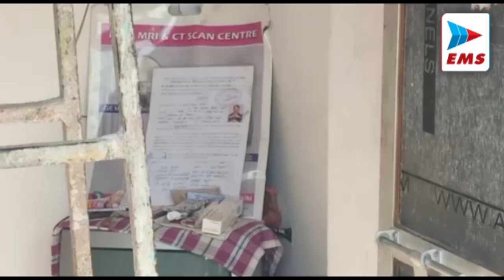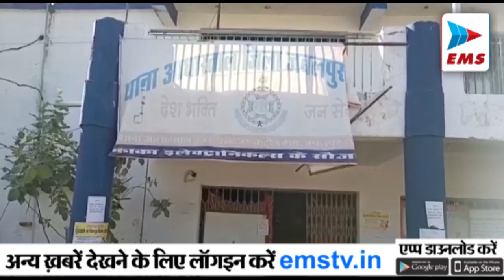Jabalpur स्वास्थ्य विभाग अलर्ट मोड पर | EMS TV 20-Jan-22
1
कोविड 19 की रोकथाम को लेकर स्वास्थ्य विभाग अलर्ट मोड पर है,जहा ग्रामीण क्षेत्रो में कोविड 19 संक्रमन की रोकथाम को लेकर स्वास्थ्य विभाग द्वरा स्वास्थ्य कर्मियों को ग्रामीण क्षेत्रों में  भेज कर तेजी से सैंपलिंग की जा रही है,जिससे अगर कोई नागरिक संक्रमित पाया जाता है तो उसे त्तकाल इलाज मुहैया कराया जा सके इसी क्रम में स्वास्थ्य अमले द्वारा ग्राम बोरिया में 50 ग्रामीणों की सैंपलिंग की गई

2
एमपी स्टूडेंट यूनियन छात्र संगठन ने साइंस कॉलेज में 31 जनवरी को होने वाली ऑफ लाइन परिक्षा का विरोध करते हुए कोविड 19 की तिषरी लहर का हवाला देते हुए प्रचार्य को परीक्षा रद्द करने की मांग को लेकर ज्ञापन दिया है,जहा एमपी स्टूडेंट यूनियन के छात्र नेता अभिषेक पांडे ने बताया कि 31 जनवरी से साइंस कॉलेज में छात्रों की ऑफ लाइन परीक्षा होने जा रही है जिसको लेकर छात्रों ने विरोध करते हुए कोरोना की तीसरी लहर का हवाला देते हुए परीक्षा रद्द किए जाने की मांग को लेकर परीक्षा नियंत्रक बोर्ड और प्राचार्य को ज्ञापन देते हुए परीक्षा को रद्द कर आगे बढ़ाने की मांग की है।जहा प्राचार्य ने इस संबंध में छात्रों को आश्वासन दिया है कि जल्द ही बैठक करते हुए छात्र हिट में निर्णय लिया जाएगा
3
घमापुर थाना क्षेत्र में किराए के मकान में रहने वाले युवक बद्री प्रसाद ने अज्ञात कारणों के चलते फांसी लगा कर आत्महत्या करली जहा मकान मालिक ने किरायेदार बद्री को फंदे पर झूलता हुआ देख तो त्तकाल इसकी सूचना पुलिस को दी जहा मौके पर पहुँची पुलिस ने पंचनामा कार्यवाही करते हुए शव को पोस्टमार्टम के लिए भेजते हुए जांच शरू करदी है...

4
कोविड19 की तिसरी लहर की दस्तक के बाद एक बार फिर बाजारों में मास्क और सैनेटाइस कि बिक्री जोरो शोरो पर शुरू हो गयी है,जिस तरह से कोविड19 के मामलों में दिन प्रतिदिन इजाफा हो रहा है उसको देखते हुए नागरिक मास्क और सैनेटाइसजर खरीदने दुकानों में जा रहे है,जहा मास्क खरीदने आये व्यक्ति ने बताया कि जिस प्रकार तिषरी लहर का प्रकोप चल रहा है उसको देखते हुए कोविड19 से बचाव को लकेर  अपनी सुरक्षा अपने बच्चो की सुरक्षा व सभी की सुरक्षा को देखते हुवे मास्क और सैनेटाइसजर खरीद रहे है
5
अधारताल थाना अंतर्गत एक नाबालिग युवती की मासूमियत का फायदा उठाकर एक युवकने पहले तो उसके साथ दोस्ती की फिर प्रेम जाल में फंसाकर शादी करने का वादा किया और अपने घर बुलाकर उसके साथ दुष्कर्म किया। दुष्कर्म का शिकार हुई नाबालिग ने इसकी जानकरी रोते हुए पुलिस कर्मियों को बताई जिसके बाद अधारताल पुलिस ने आरोपी के खिलाफ मामला दर्ज कर उसकी तलाश शुरू कर दी है।
6
जबलपुर के कांग्रेसी कार्यकर्ताओं ने प्रदेश सरकार द्वारा लागू की गई नई आबकारी नीति के विरोध में  मुख्यमंत्री शिवराज सिंह चौहान का पुतला दहन कर अपना विरोध दर्ज कराया। सैकड़ों की संख्या में सिविक सेंटर स्थित भारत माता चौक पहुंचे  कांग्रेसी कार्यकर्ताओं ने प्रदेश सरकार के खिलाफ जमकर नारेबाजी की। और फिर अपना विरोध दर्ज कराते हुए मुख्यमंत्री का पुतला दहन किया जबलपुर नगर कांग्रेस कमेटी के अध्यक्ष जगत बहादुर सिंह अन्नू ने प्रदेश की भाजपा सरकार को आड़े हाथों लेते हुए कहा कि एक और शिवराज डीजल पेट्रोल और रसोई गैस जैसी जरूरतमंद चीजों के दाम बढ़ाकर आम जनता का जीना दूभर कर रही है वहीं दूसरी ओर अपनी नई आबकारी नीति के तहत शराब के दामों में कमी कर प्रदेश के युवाओं को शराब के नशे में धकेलने का प्रयास कर रही है
7
निवेश पर अधिक ब्याज का लालच देकर जालसाज ने जबलपुर के कई लोगों से 15 लाख रुपए हड़प लिए। पीड़ितों की शिकायत पर लार्डगंज पुलिस ने धोखाधड़ी का मामला दर्ज कर जांच में लिया है।लार्डगंज पुलिस के मुताबिक सर्वोदय नगर रानीताल निवासी एस रामाराव केवट ने शिकायत कर बताया कि कोयरी नायडू ने उसे पल्स इंडिया कंपनी में पैसे जमा करने के लिए बोला था। बताया था कि इस कंपनी में ब्याज अच्छा मिलता है। मना करने पर बोला कि उसके पैसे नहीं फंसेंगे। आश्वस्त किया था कि कंपनी पैसा नहीं देगी तो वह लौटा देगा। वह उसकी बातों में आ गया।